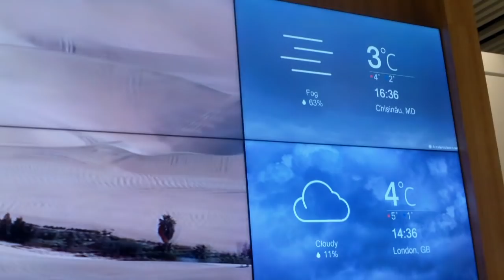S-a anulat cursa de avion, dar nu poate recupera banii - Curaj.TV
Gheorghe Moisei zice că vine a treia oară la aeroport în ultimele 10 zile, însearcă să convingă compania Tarom sau firma Airport Handling să-i restituie banii pentru cursa Bucureşti-Tbilisi din 13 ianuarie, care a fost anulată din motive de condiţii meteo nefavorabile. E purtat de la un ghişeu la altul şi nu poate recupera mai bine de 2000 de lei.
Nici azi n-a obţinut ce-şi dorea, dar a fost convins de lucrători şi poliţie că e bine să facă un demers scris, chiar dacă el avea de gînd să facă un protest.